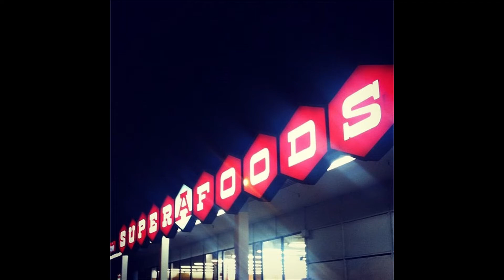Back to the '80s Extended Teaser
Our vision is to be able to bring a little bit of joy and laughter during a time in our history that has made all of us long for a better time; a season that many of us enjoyed when we were younger. We want to share the memories of our many experiences with you so that you can mentally time-travel with us to a moment in your personal history, where time has not passed by because it will forever live in your heart and mind. Back to the ‘80s Radio is bringing the ‘80s back to a whole new generation.

Listen to us now on Spotify, Apple Podcasts, Google Podcasts, and everywhere else!